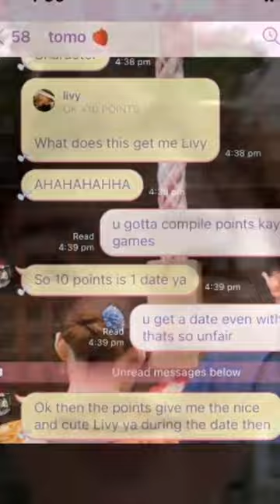DATING STORY (TOMO & LIVY)😍